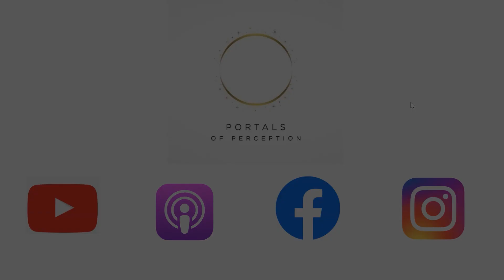Discovering a new family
This is an excerpt from Evolving Together #2 - What Holds Us Back?